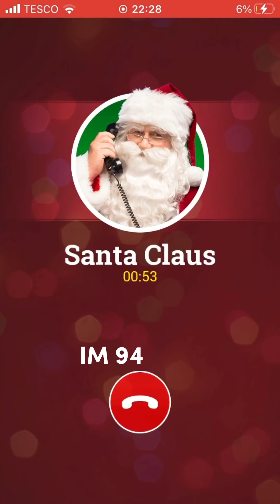Santa da bot is